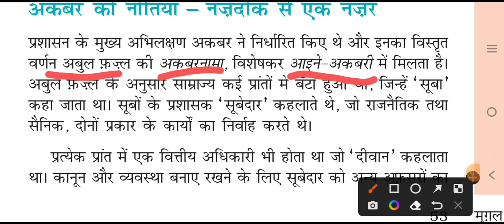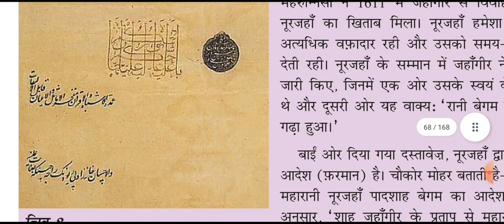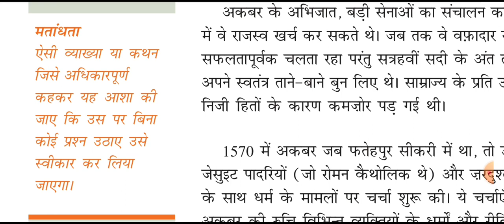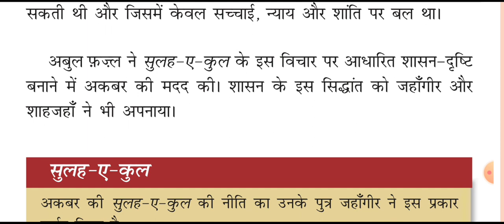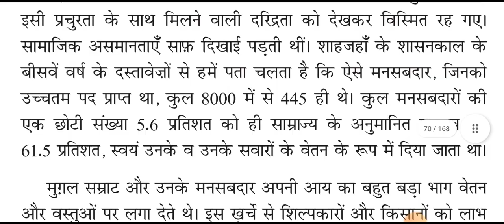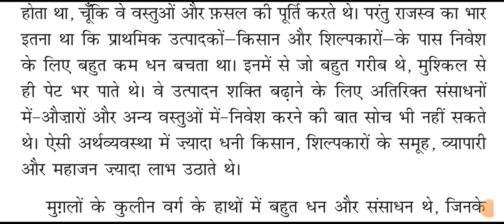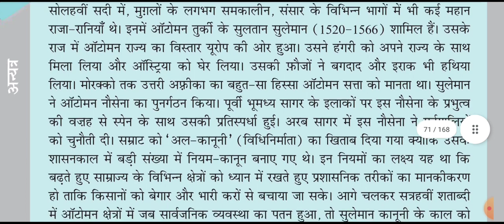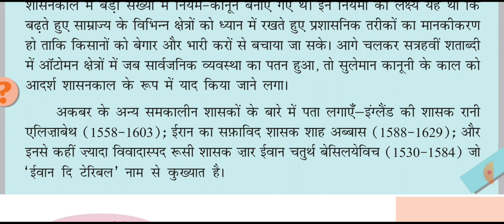Class -7||History|| Chapter -4||मुगल साम्राज्य |part -3|Up Board||The Mughal Empire||SSCOACHING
TAKATAK ID:-sscoaching

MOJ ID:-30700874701